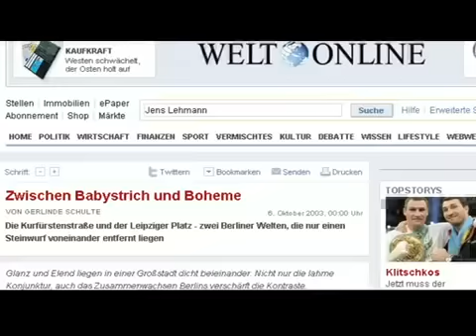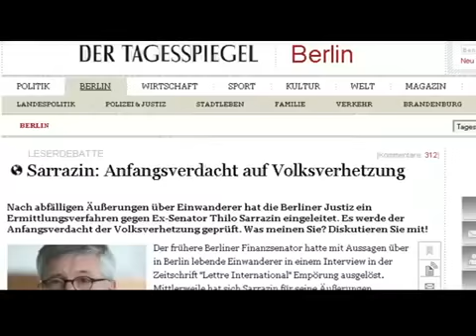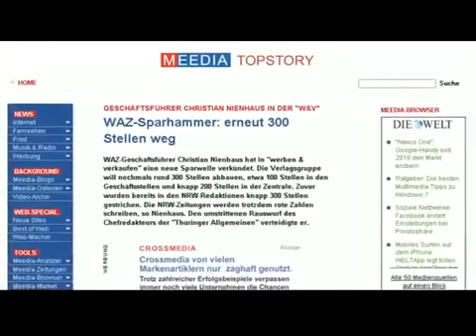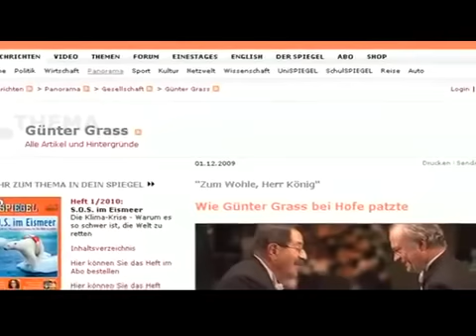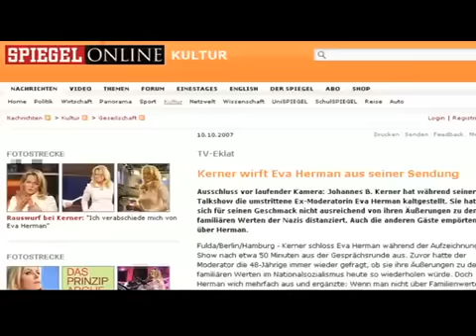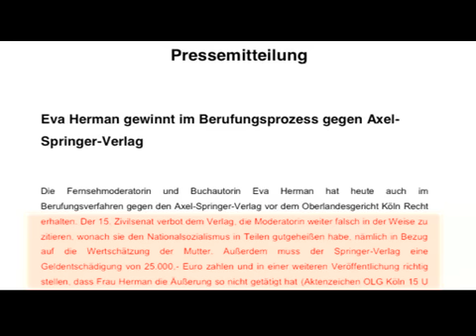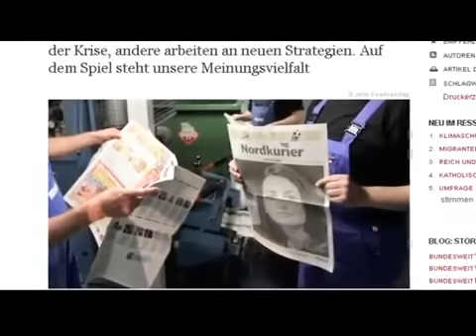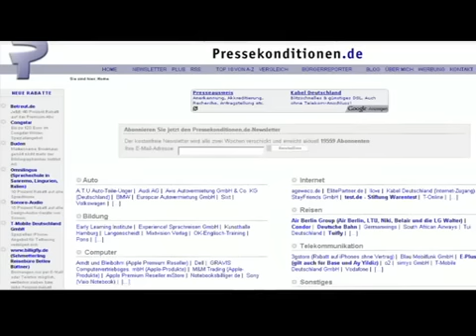7 8 So lügen deutsche Journalisten